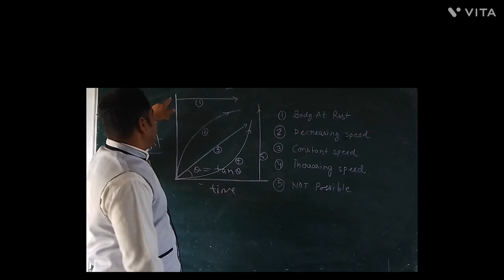CDIT short video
CDIT PHYSICS